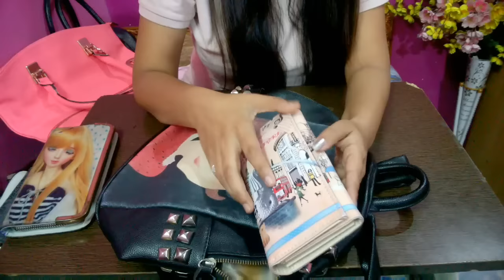My Bag Collection From CLUB FACTORY, MYNTRA, SAROJNI NAGAR with prices and reviews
XOXO